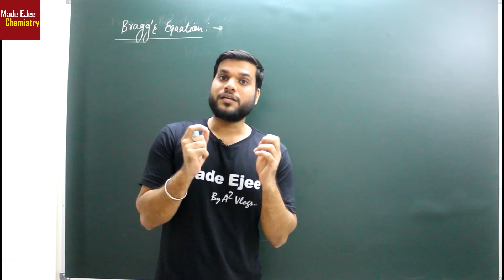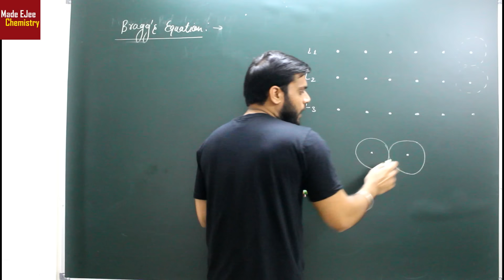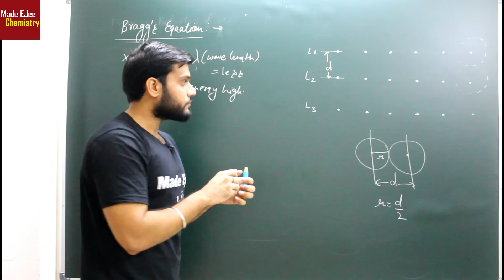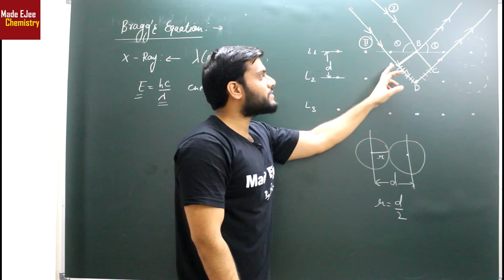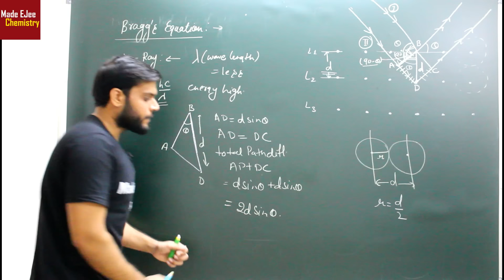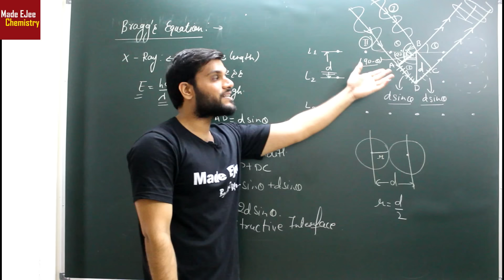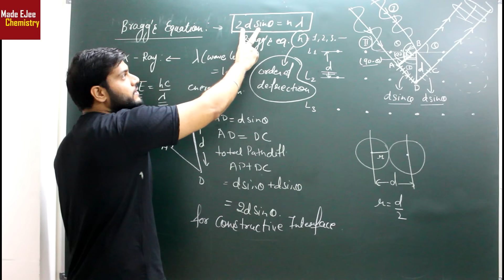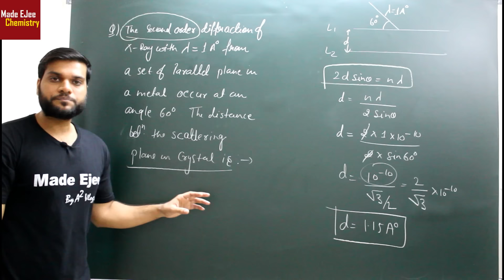Bragg's Equation & Bragg's Law | Solid States | NEET JEE AIIMS | 12th Board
👉JOIN OUR TELEGRAM GROUP NOW! For Access to the Session, PDF, Study Materials, and notes.

In this video, you will watch the Amazing  Session about " Bragg's Equation & Bragg's Law | Solid States | NEET JEE AIIMS | 12th Board". This session will be helpful for those students who preparing for neet aspirants.

🤙📲💬Click here to send your query to your favorite Master Teacher via Whatsapp